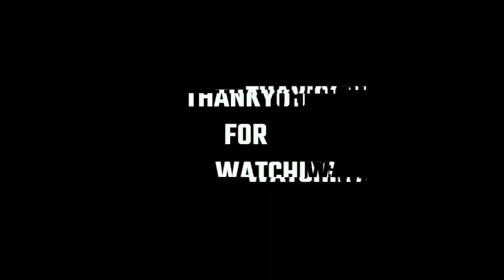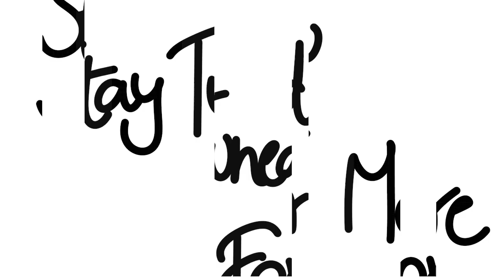Finally....The Taj Mahal 😍| Alligators at National Chambal Sanctuary 🐊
Hey Amigos,
I am Martand Sharma.

About this video:

This is the second part of my Chambal and Agra trip in which I went to the National Chambal Sanctuary and after we went to do boating in Chambal river and after that we went to Taj Mahal (the monument of love) which is located in Agra.

In this channel, you are going to see my journey doing cycling or doing nothing and I am going to make that easy for you, so if you like it then please stay connected.